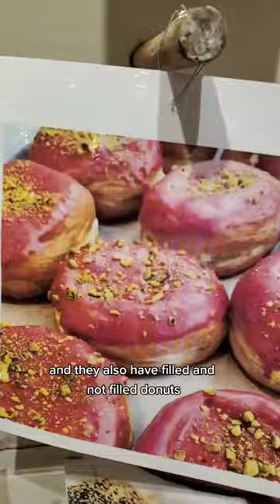Donut Trail Idea! Fun Road Trip Idea in Toronto, Ontario